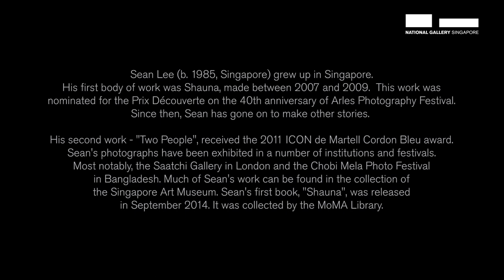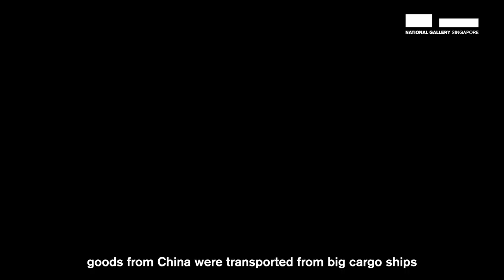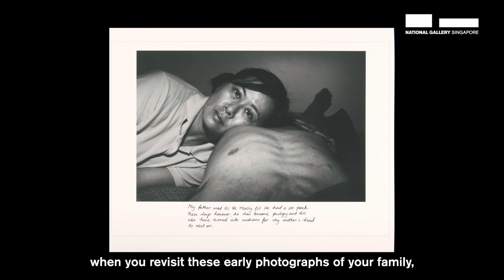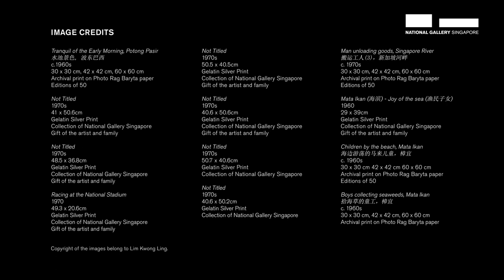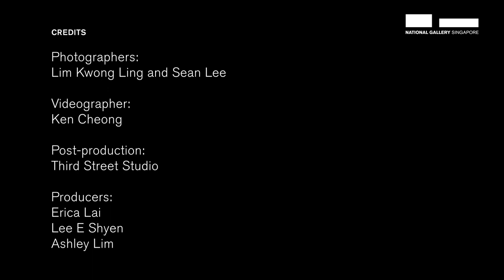Stories in Light | Lim Kwong Ling in Conversation with Sean Lee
In the 1960s, artistic control in image-making articulated a new subjectivity, which paralleled Singapore’s search for independence from British colonial rule, and the anxieties of unfolding modernity.

Against this backdrop, photographer Lim Kwong Ling pursued naturalism in his images of a changing Singapore and her people, rejecting the then conventional practice of staging scenes. Similarly, photographer Sean Lee’s work explores themes of mortality, divinity, fragility, and impermanence, be it through moving portraits of his parents, or young lovers in liminal spaces.

In this conversation between the two photographers, they ruminate on their unwavering passion in depicting the intimacy of human relationships amidst the changing landscapes of nation and time.

This video interview was conducted in association with the virtual exhibition Stories in Light: Four Modern Photographers in Singapore, available

LIM KWONG LING was a founding member of the Photo-Art Association of Singapore, established in 1965. Like his peers, he took part in numerous salon exhibitions both locally and internationally. However, he observed that the subject matter on display was repetitive and pursued pure aestheticism, which he dealt was “shallow and meaningless.” He believed that one needed to deeply examine daily life in order to produce more meaningful works. After about a decade of practice, Lim consciously decided to stop participating in the salons in the 1970s.

SEAN LEE grew up in Singapore. His first body of work was Shauna, made between 2007 and 2009. This work was nominated for the Prix Découverte on the 40th anniversary of Arles Photography Festival. Since then, Sean has gone on to make other stories. His second work - "Two People", received the 2011 ICON de Martell Cordon Bleu award. Sean's photographs have been exhibited in a number of institutions and festivals. Most notably, the Saatchi Gallery in London and the Chobi Mela Photo Festival in Bangladesh. Much of Sean's work can be found in the collection of the Singapore Art Museum. Sean's first book, "Shauna", was released in September 2014. It was collected by the MoMA Library.

About “Stories in Light: Four Modern Photographers in Singapore”

This virtual gallery presents the work of four Singapore photographers who were key to the development of modern photography in Singapore.

Lee Sow Lim, Lee Lim, Lim Kwong Ling and Tan Lip Seng contributed much to the recognition of photography as an autonomous art form. They were influential members of several of Singapore’s many dynamic photography clubs in the 1950s and 1960s, and actively shaped the scene through their roles as educators and mentors, exhibition organisers and salon jurors. Individually, they exhibited widely and developed distinct photographic practices which centred around representations of a rapidly transforming Singapore. This exhibition explores how photography provided a platform to imagine a new Singapore landscape and identity after World War II, as the island nation moved towards independence.

Discover more about photography through our exhibition “Living Pictures: Photography in Southeast Asia”

for more content and to plan your visit today!

This video has been edited for clarity and concision. The opinions expressed in this video may not represent the views of National Gallery Singapore. Every effort has been made to obtain permission for the material in this video.